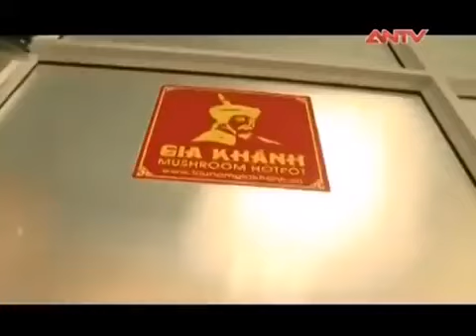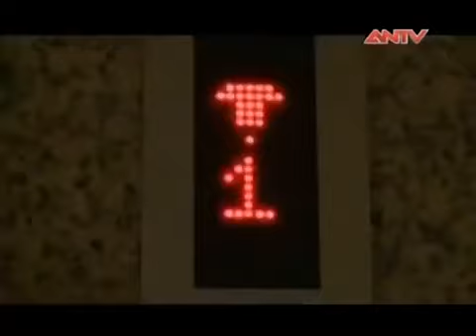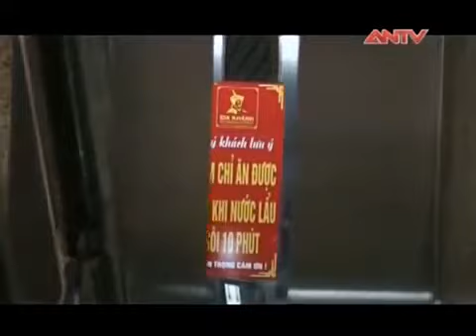Cùng xem sự bình tĩnh đến kinh ngạc của "Táo Y Tế" Vân Dung khi đối diện...hổ báo | Camera giấu kín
Camera giấu kín | Khi đối diện với những kẻ lưu manh, đầu gấu phải là những người có bản lĩnh mới có thể giữ được bình tĩnh và giải quyết rắc rối một cách hợp lý nhất. Vậy khi nghệ sĩ Vân Dung gặp đầu gấu cô sẽ ứng xử như thế nào?